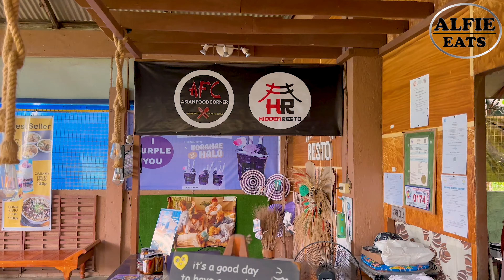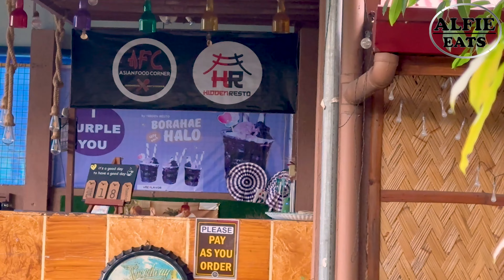GOTO RAMEN | SIZZLING CANTON | GOTO BULALO | SISIG | TAIWAN CHICKEN CHOPS | HALO HALO | HIDDEN RAMEN